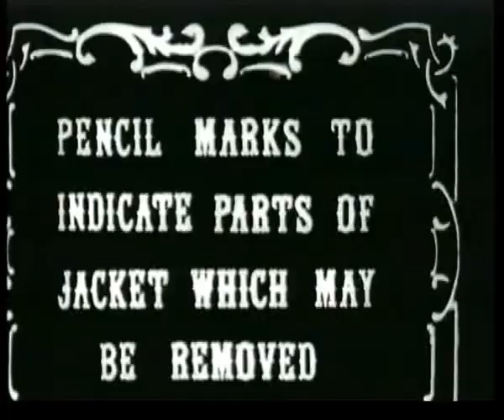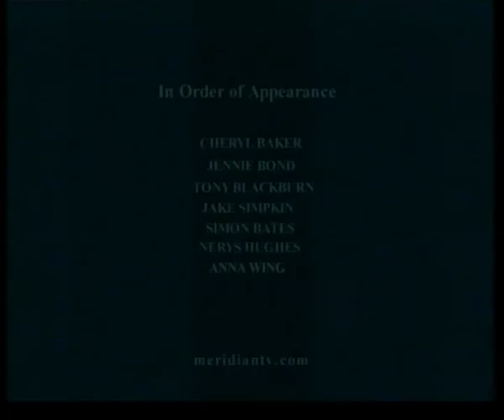The Way We Were Part Three (Genevieve Bailey)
An excellent nostalgic video entitled the 'Way We Were' made by our friends over at Meridian TV.
Thanks go to our very own local historians Genevieve Bailey and Jake Simpkin who feature in this video and to all the good folk that contributed in the making of this video for sharing with 'Sotonians and Friends' in our non-commercial history group. (Part 3 of 7 shared)